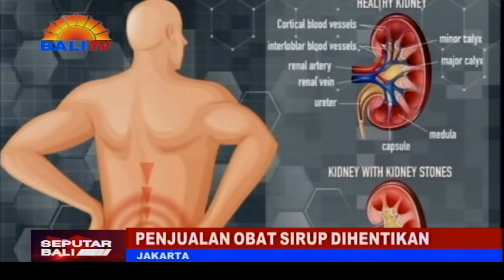PENJUALAN OBAT SIRUP DIHENTIKAN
PEMERINTAH MENGINSTRUKSIKAN PENGHENTIAN SEMENTARA PENJUALAN OBAT SIRUP DI SELURUH APOTEK. INI AKAN BERLANGSUNG SELAMA PELAKSANAAN INVESTIGASI RISIKO INFEKSI MENYUSUL MUNCULNYA KASUS GANGGUAN GINJAL AKUT PADA ANAK.